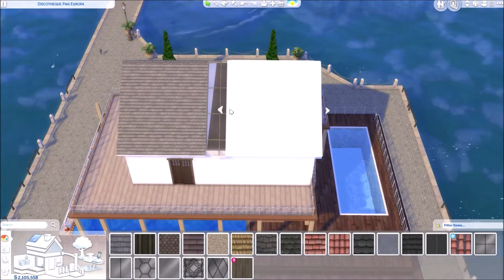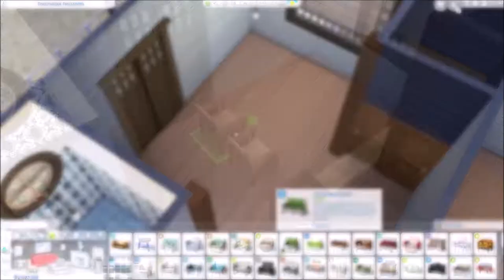🛥🏠 BOATHOUSE RESIDENCE || The Sims 4 || SPEED BUILD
🔨🏠 OPEN ME

Please let me know if there are any builds, you'd like to see from me. Building tips are welcome too!!

📝✍🏼Comments, Encouraged!

This build is available for download from the gallery later today!!